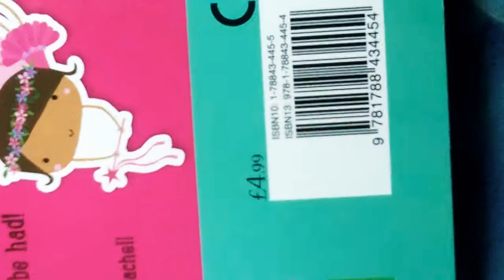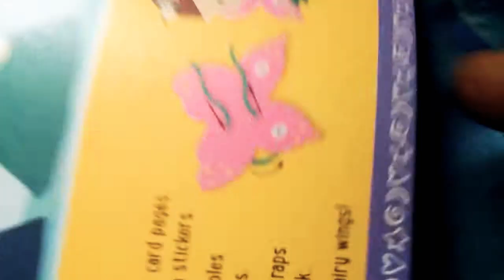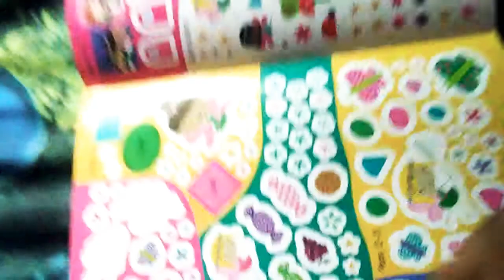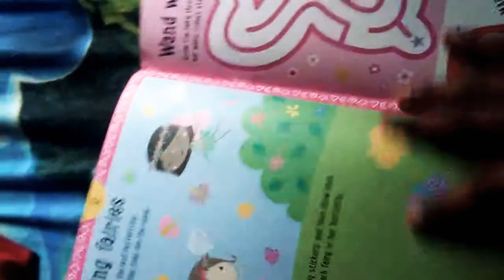My fluttering fairy book opening